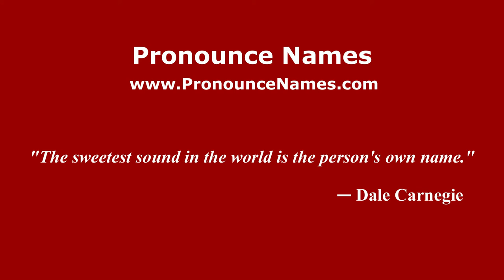How to pronounce Emanuele Pesoli (Italian/Italy) - PronounceNames.com